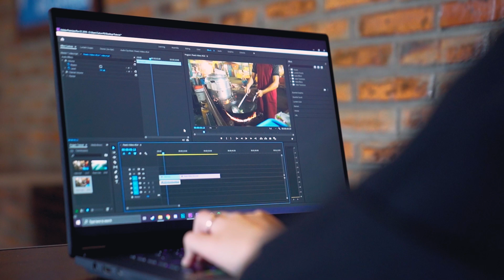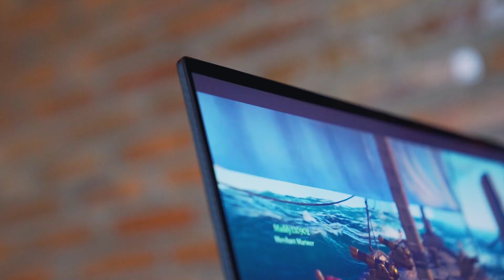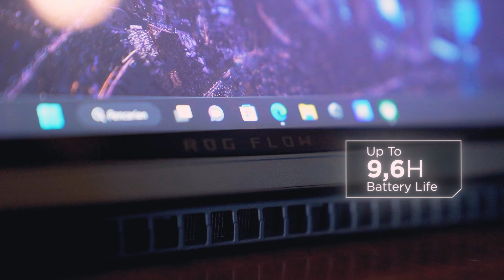LAPTOP ANDALAN RRQ ALLYC BUAT MAIN VALORANT!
Laptop fleksibel buat kalian content creator dan gamer yang butuh ngedit dan ngegame dalam satu laptop yaitu ROG Flow X16. Layar dan desainnya sama-sama bikin terpukau. Layarnya udah pake ROG Nebula Display dan juga udah touch screen.

Terus karena ini adalah World’s First 16” Convertible Gaming Laptop, laptop ini bisa dilipat sampe 360 derajat, bebas deh mau main kaya gimana aja, playtime, anytime!

Tertarik? Pas banget mulai 1 sampe 31 April bakal ada promo beli laptop ROG atau TUF bisa dapat hadiah Gopay sampe 1.5 juta Rupiah! Gaaass cek @asusrog.id gih ☺